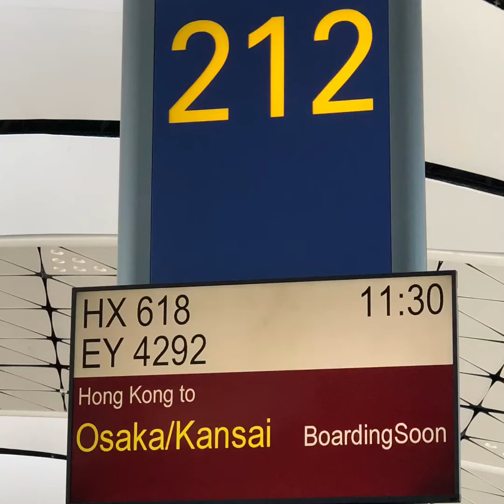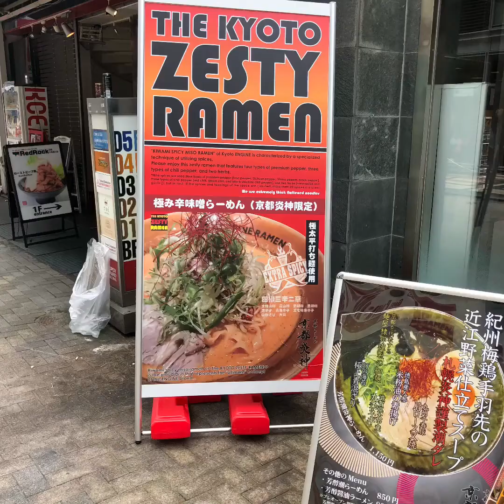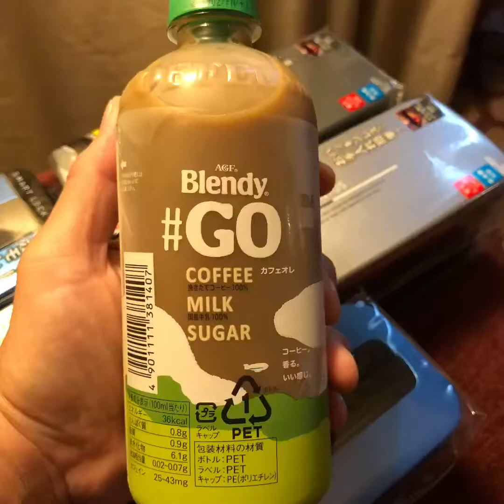I love Japan! (Ep. 1)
Kyoto, Japan (Episode 1)